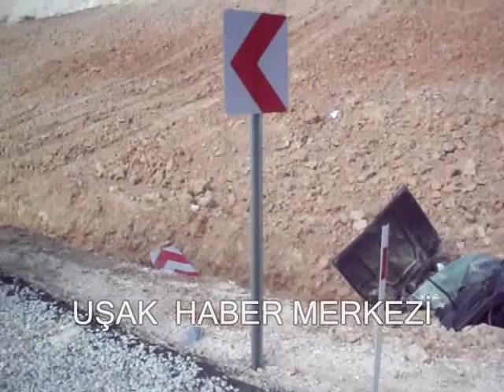Bitmeyen Sivaslı Yolunda Yine Kaza! 5 Yaralı!!Uşak Haber Merkezi